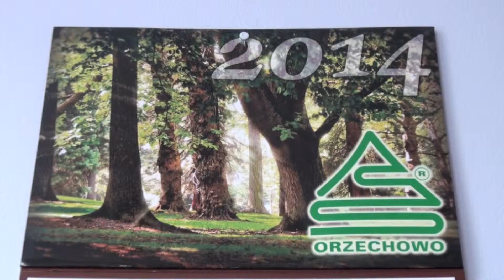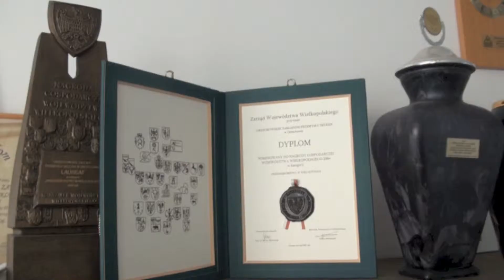Komercjalizacja Orzechowskich Zakładów Przemysłu Sklejek